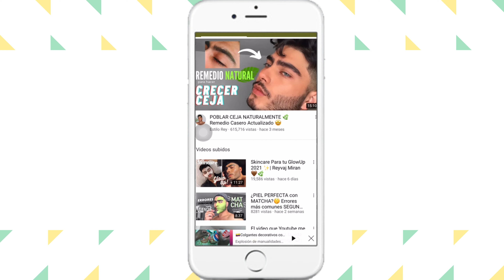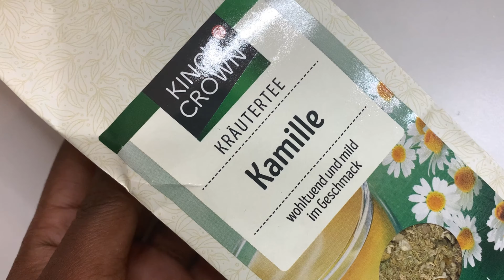🌿Mascarilla Casera al Estilo Rey| SERUM natural| Quita MANCHAS y CICATRICES de ACNE. Funciona? 😱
Hola mis chicos hoy estaremos probando la mascarilla y el serum casero que nos propone el canal de Estilo Rey para quitar las manchas y cicatrices de acne. Valoren y diganme por comentarios que creen ustedes.

Productos que uso en el video

-Aceite de Arbol de Te

-Manzanilla orgánica

Otros Videos de tu interes